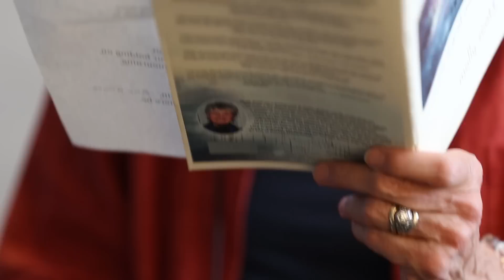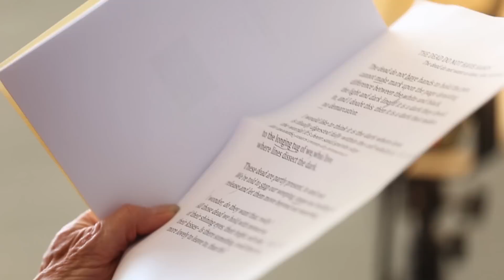Poets of Franklin County: Molly Scott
Reading by Molly Scott for Poets of Franklin County, a column by Trish Crapo